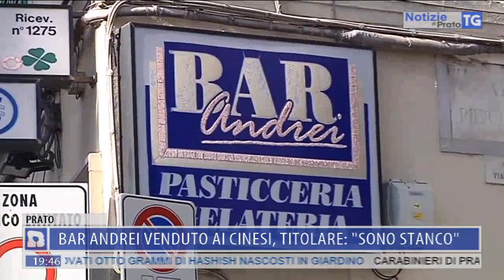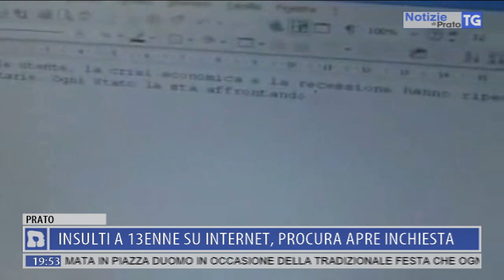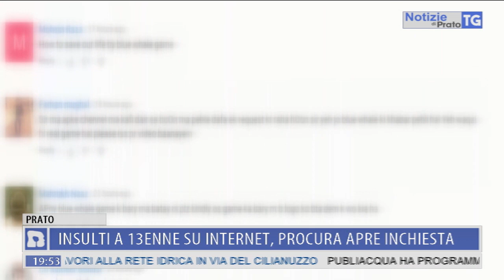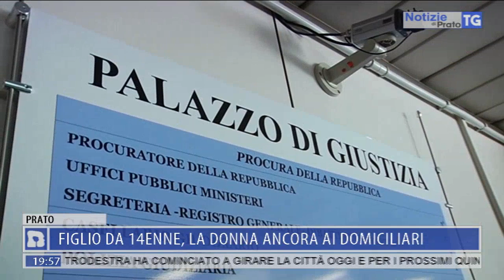2019-05-09 NOTIZIE DI PRATO TG ORE 19.45